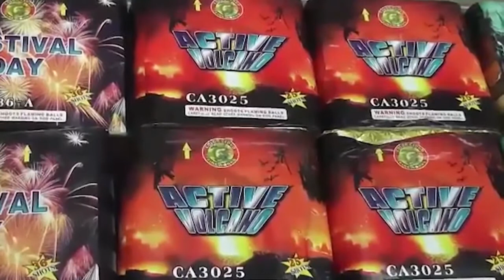28 12 2017 KBS heeft dit jaar controle op vuurwerk verscherpt